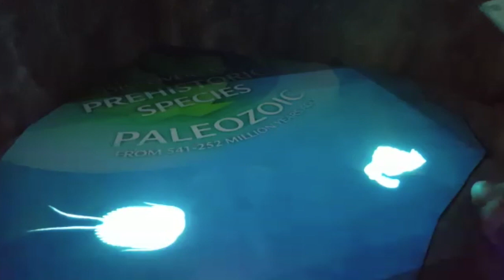DM Interactive Projection Infrared Vision Tracking